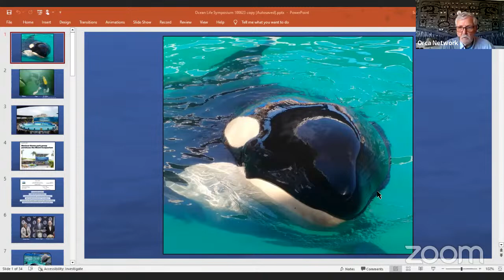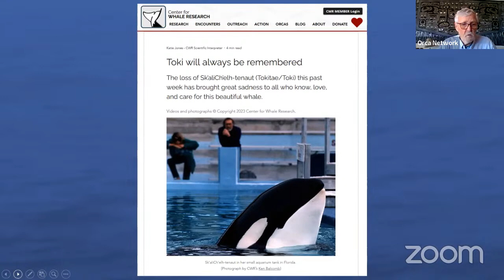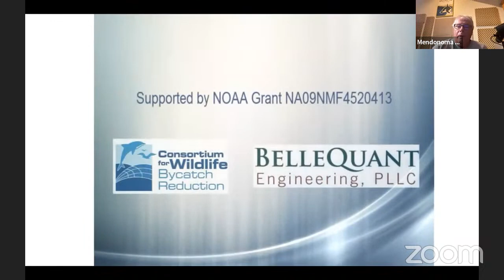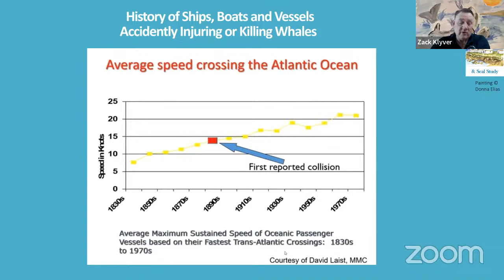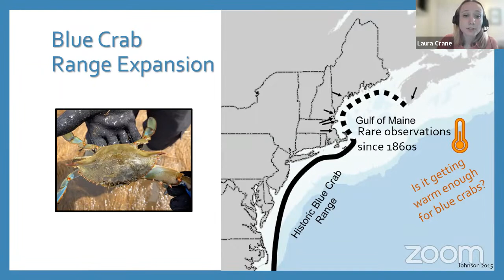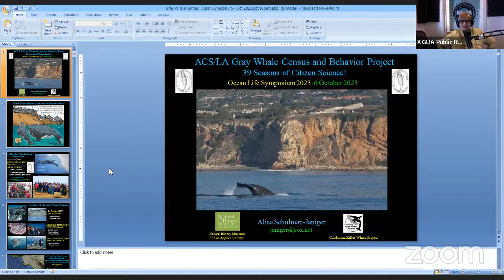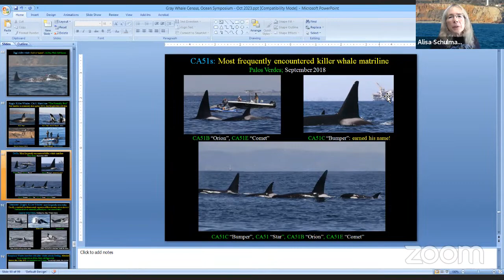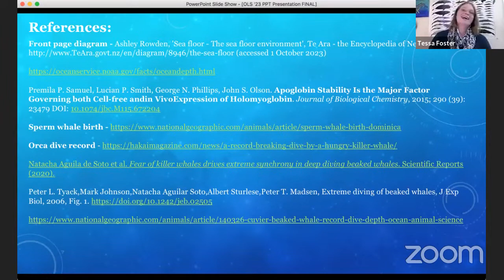5th Annual Ocean Life Symposium brought to you by Mendonoma Whale & Research's Scott & Tree Mercer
KGUA's Volunteer Host & Producer Leigh Anne Lindsey along with Co-Producers Scott & Tree Mercer bring you the 5th Annual Ocean Life Symposium. Here's the speaker line up of those who spoke this year.
9:00 - 10:00 Howie Garrett Board Chair Center for Whale Research/ Board President of Orca Network. Howard grew up in Northern California, studied Sociology at the University of New Mexico & UC Berkeley before graduating from Colorado College. In 1995, he helped launch a campaign to return the captive Southern Resident orca Tokitae to her native habitat in the Salish Sea. His primary focus is the sophisticated cultural capabilities demonstrated by Orcinus orca. In 1980, his brother Ken Balcomb invited Howard to assist with his ORCA SURVEY photo-ID research on San Juan Island. From his first encounters with orcas, he knew he'd had found his life’s work. In the Summer of 2022, he joined the the Center for Whale Research board as VP, then became Board Chair when his brother Ken (founder and senior scientist), passed away that December. Fortunately, his brother left him with a skilled, experienced, and committed team of professionals who know what is required to maintain and build on the Center for Whale Research’s 47-year foundation.

10:00 - 11:00 Scott Mercer Founder of Mendonoma Whale & Seal Study "Scott began studying marine mammals 1974 Monterey Bay, extended study feeding ecology of sea otters. In 1978 Scott founded New England Whale Watch, Inc. to offer first hand ocean life education & collect data on whales. Interviewed for his role as a pioneer in Atlantic Coast whale watching by the NOAA as part of whale watching industry in New England history. He is also cofounder of the Brier Island Ocean Study, a research station in Nova Scotia. He has led offshore and overnight excursions to the Atlantic Outer Continental Shelf, in the Caribbean, Nova Scotia and Newfoundland. In 1982 Scott coauthored The Great Whale Book and for 14 years he taught a marine mammal class for the University of New Hampshire’s Continuing Education, as well as science classes for the Southern Maine Community College. He and wife Tree Mercer recenlty appeared in the documentary shown this year at the Mendocino Film Festival, WASHED ASHORE.

11:00 - 12:00 Zack Klyver Dir of Mysticetus Consulting Group /Pres of FLUKES Int'l Whale Tours. Maine-based ocean science, education, conservation consultant. Board member Gotham Whale, NYC's whale research group, Zack worked as whale watch naturalist over 30 years, led over 3K whale/seabird trips, over 700K passengers on Gulf of Maine. Co-founded /co-chairs NA Whale Watch Naturalist Assoc. Past 4 years worked with fishermen & gear developers in ropeless fishing gear to improve fisheries /reduce whale entanglement in fishing lines. Over 10 winter seasons worked as an endangered right whale /sea turtle observer in SE, coordinated Maine right whale surveys with New England Aquarium staff, worked as marine mammal lecturer in Antarctica, marine mammal observer in Arctic. Born in Nairobi, Kenya, grew up in a commercial fishing family in Eastport, Maine. B.A. Human Ecology.

12:00 - 1:00 Laura Crane Research Associate at Wells National Estuarine Research Reserve Laura Crane is a marine ecologist and researcher at the Wells National Estuarine Reserve (NERR) in Maine, which is part of a network of 30 research reserves located across the country. She received a B.S. in Marine Science from Rider University and an M.S. in Marine Biology from the University of Massachusetts Dartmouth. Laura is involved in a wide range of research projects looking at the impacts of climate change on Maine’s coastal ecosystems – from shifting plant communities in salt marshes, to the spread of invasive species, to the range expansion of blue crabs into the Gulf of Maine.

1:00 - 2:00 Alisa Schulman-JanigerAmerican Cetacean Society/LA Chapter Gray Whale Census & Behavior Project Director & Coordinator talks about the longest-running "shore-based" "citizen science" "gray whale project" in the world from their observation post at Point Vicente Interpretive Center. She is Director Coordinator for Gray Whale Census & Behavior Project of LA Chapter of American Cetacean Society. Research Associate with LA's Natural History Museum, co-founder CA Killer Whale Project, Lead Research Biologist, operates from Point Vicente Interpretive Center. A NOAA staff scientist/marine mammal observer & on Stranding Response Team & Large Whale Entanglement Response Team. Authored/co-authored peer-reviewed papers on killer whales, gray whales, humpback whales, pilot whales.

2:00 - 3:00 Tessa FosterResearch Assistant Mendonoma Whale & Seal Study. In 2017 she received a B.S. degree in Environmental Science with minors in Biology from the University of Redlands, now employed in the oncology clinical trials field. Today she talks about deep-diving beaked whales.